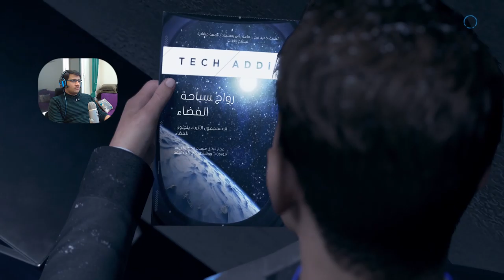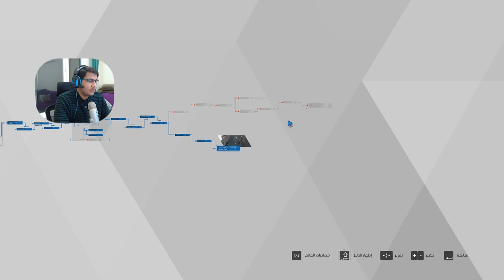التعرف على صانع الاندريد 🤖 ديترويت #11